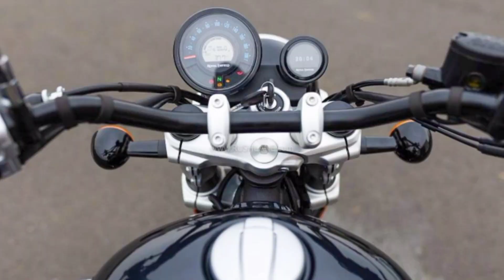Super Meteor 650 | RE 650 Cruiser | Royal Enfield Super Meteor 650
Super Meteor 650 | Cruiser 650 Royal Enfield | Meteor 650 | Royal Enfield Super Meteor 650 | Meteor